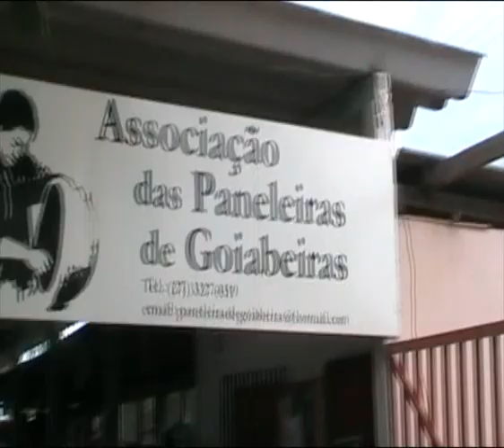Island Escape - Vitória (ES - Brasil) - Excursão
Island Escape - Cruzeiro 3 Continentes
23 de Novembro a 9 Dezembro de 2006

07/12/2006 - Vitória (ES - Brasil)
Vitória, a bela capital do Espírito Santo, é uma metrópole ímpar que oferece um passeio por quase 500 anos de história. Com construções que datam do século XVI, a terceira capital mais antiga do país harmoniza o passado com o futuro, compondo suas paisagens com arrojadas construções e prédios antiquíssimos. Na baía da Ilha de Vitória está situado um dos mais importantes complexos portuários do País. A paisagem natural também surpreende pela variedade. Em aproximadamente 105 Km2 de área, o munícipio reúne ilhas, praias, reservas naturais de Mata Atlântica e um belíssimo manguezal.
Vitória é ainda a única cidade do mundo a deter, consecutivamente, dois recordes mundiais de pesca oceânica de marlim.
A cidade também é famosa pelas suas panelas de barro, sem dúvida, uma das maiores expressões da cultura popular do Espírito Santo, que constituem o principal elemento na elaboração de deliciosos pratos da culinária capixaba como: Moqueca Capixaba, Desfiadeiras de Siri, Caranguejada e outros.
Vitória é mar, lazer, porto, natureza, ilha. É o centro e o símbolo da história, cultura e economia do Estado do Espírito Santo.
Música de Papas na Língua -- "Espelho Meu"

07/12/2006 - Vitória (ES - Brazil)
Vitória is the capital of the state of Espírito Santo, Brazil. It is located on a small island within a bay where a few rivers meet the sea. It was founded in 1551.
In 1535, Brazil was still a vast unknown land, when the Portuguese first disembarked from their sailing ships on the coast of Espírito Santo. In search of a safe place, they came across a beautiful island close to the coast. A great extension of land between the sea and mangroves, protected by an imposing rocky forest and surrounded by dense vegetation. Inside this natural fortress, they resisted all attacks. And, to honor their conquests, on 8th September 1551, they gave to the protective island -- which was called Guaananira, or island of honey by the natives - the name of Vitória.
Vitória is one of Brazil's oldest capitals. A city that has modernized itself without losing sight of its historical background. Vitória unites past and present in the same beautiful scene, from the traditions of fishermen and clay potmakers to the many buildings and monuments in the Historical Center with its churches and secular convents. And, guided by its maritime history, Vitória sets sail toward the future.
The city has beautiful mangroves, parks, squares and gardens. It is one of the most arboreous cities in Espírito Santo. There are 91 square meters of green area for each inhabitant that are distributed between leisure retreats and environmental preservation areas. Ecosystems that shelter hundreds of flora and fauna species, and contribute to the quality of life of the residents as well as enchanting visitors.
The sun illuminates Vitória and shines across its bay of clear waters, unmasking the calm and cozy beaches that welcome residents and visitors. And when night falls, the city joy is revealed in the charming bars and night clubs where there is always a smile and friendly word for new arrivals. Furthermore, Vitória offers a varied and sophisticated commerce which can attend to the most demanding customers.

sonhos vividos viagem travel journey tour ferias holidays vacation excursion outing camminare viaggiare conducir viajar gaan karren rýden varen reizen перемещение ταξίδι vacances διακοπές праздники días de fiesta 假日 vakantie 휴일 العطل